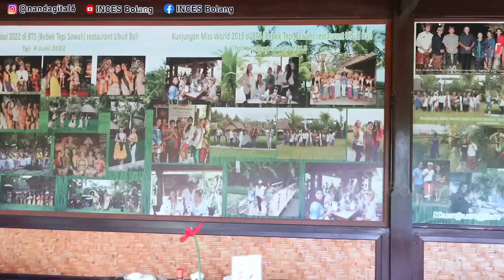HASYA PANIK!! NAZIRA DI PIPISIN MONYET UBUD😂